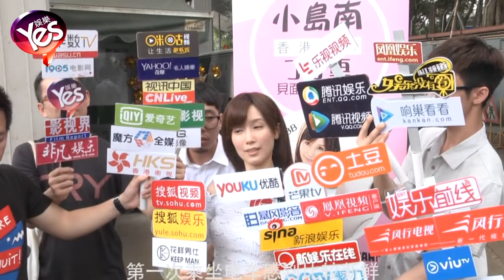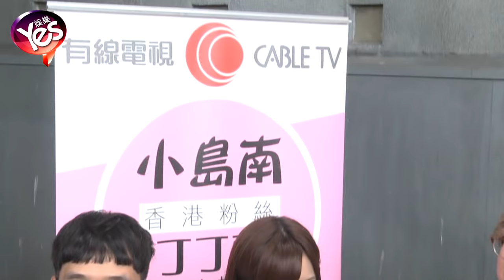【4年前】小島南來香港舉行粉絲見面會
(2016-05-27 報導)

近日，女優小島南在香港出席丁丁車見面與拍攝活動，小島南一身白色服飾打扮，讓人有一種清純秀麗的感覺。